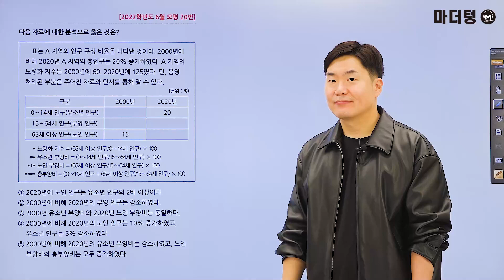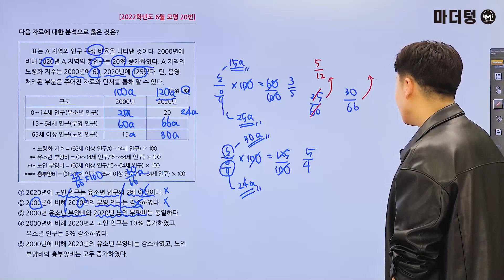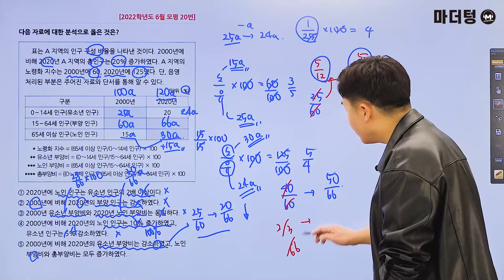마더텅 | 사회·문화 | 2022학년도 6월 모평 20번 (해설 : 배준호 선생님)